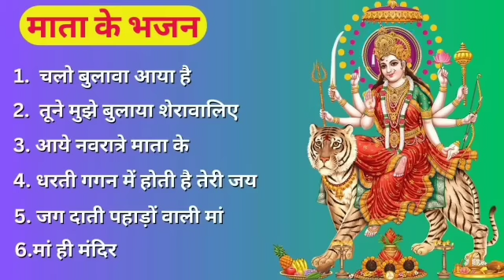Raju Punjabi New Songs || New Haryanvi Song Jukebox 2023 || Raju Punjabi Best Haryanvi Songs Jukebox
Punjabi New Songs || New Haryanvi Song Jukebox 2021 || Raju Punjabi Best Haryanvi Songs Jukebox | Raju Punjabi Song | Raju Punjabi Best Haryanvi Songs 2022 | Haryanvi Songs Haryanvi 2022

01. Mithi Boli - Raju Punjabi
02. Laad Piya Ke - By Raju
03. Muh Dikhawan Ka Raju
04. Sandal By Raju Punjabi
05. Hawa Kasuti Se - Raju
06. Desi Desi - By Raju
07. Bhaan Ka Rola - Raju
08. Solid Body - By Raju
09. Mokka Sokka - By Raju
10. Fair & Lovly - By Raju